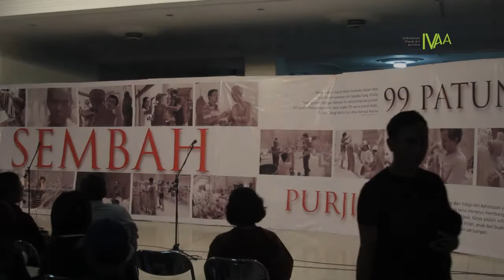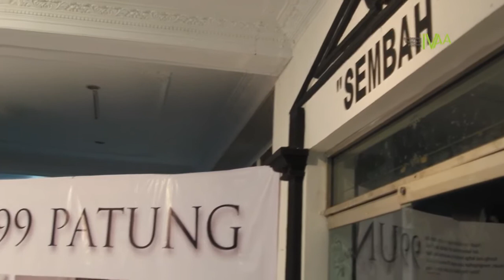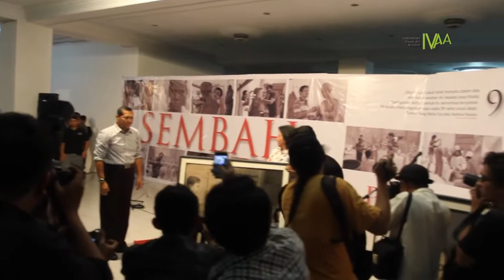Dokumentasi IVAA : Sembah - Purjito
Pameran Patung
Sembah
Karya Purjito
Taman Budaya Yogyakarta
17 hingga 18 April 2014

Dikurasi oleh Suwarno Wisetrotomo
Dibuka oleh M.H Aiunun Najib

Purjito mengaku dalam pamerannya ini terinpirasi oleh keberadaan ibu dan sering merasa iri kepada para wanita, kemudian  kekagumannya terhadap sosok wanita yang mendorong dirinya untuk menciptakan patung yang berjumlah 99 patung.

Cameramen/Editing
Dwi Rahmanto
Video Courtesy Of Indonesian Visual Art Archive
Yogyakarta 2014